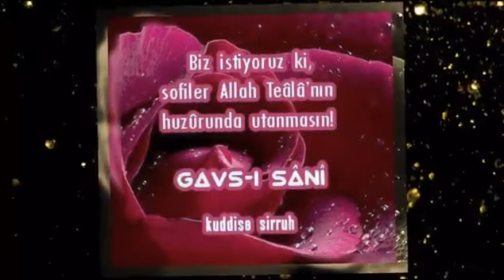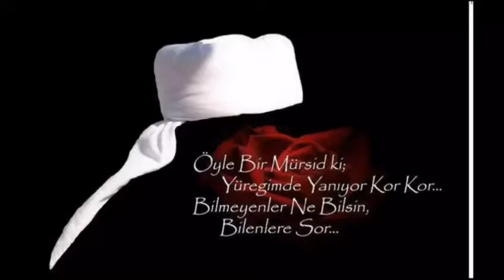eyh Seyyid Abdulbaki Gavs Sani Hz